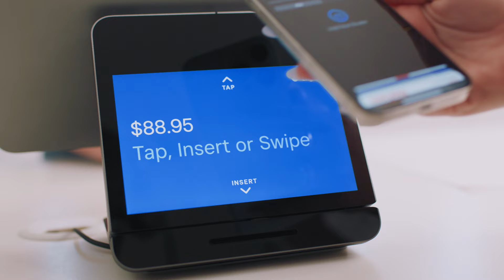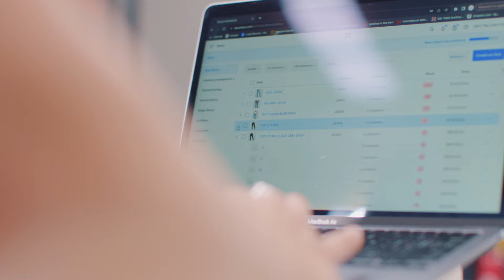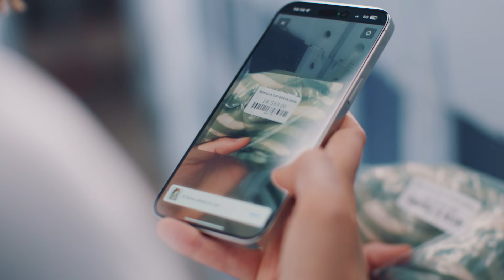Curated by Community: Fayt The Label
@faytthelabel started out vlogging on YouTube and quickly became an influencer before that was even a thing. Her work with brands set her up well for establishing her own, Fayt The Label.

Fayt started in Britt’s garage in Newcastle, and has quickly become one of the most loved labels for Australian women, with sizing from 6-26 and a mission to “inspire women to empower themselves, embrace their flaws and live as their authentic self.”

Today there are four Fayt stores nationwide, and a hugely popular online store, but the real MVP’s?

“The inspiration behind FAYT is 100% our amazing community of women. We do everything for them, we even open up our retail stores because they tell us to.”

At Square, we're so much more than the little white card reader. We help businesses of all sizes start, run, and grow every day.

Whether it's the food truck establishing a brick-and-mortar restaurant, the former sole trader adding her first employees, or the entrepreneur expanding from one location to ten, our solutions scale with our sellers. We all grow together.